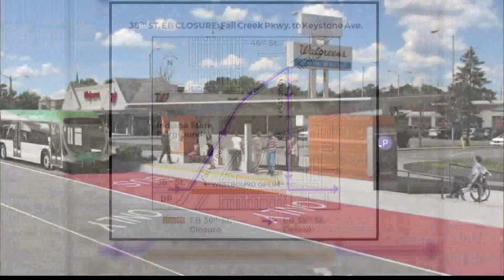Work beginning on IndyGo Purple Line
13News' Karen Campbell talked with Carrie Cline Black of IndyGo about the project.